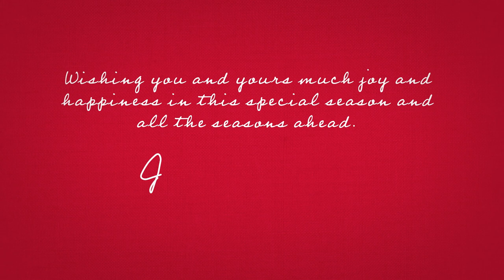Happy Holidays 2022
Looking back in gratitude and looking forward with hope for the future—as Dean Kirschling celebrates 10 years of service as dean, we wish you and yours much joy and happiness in this special season and all the seasons ahead.